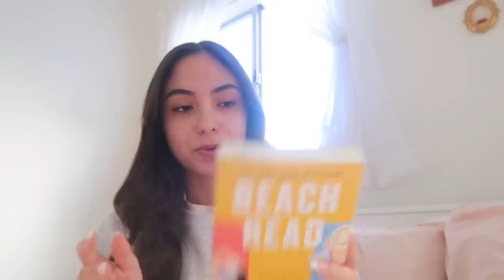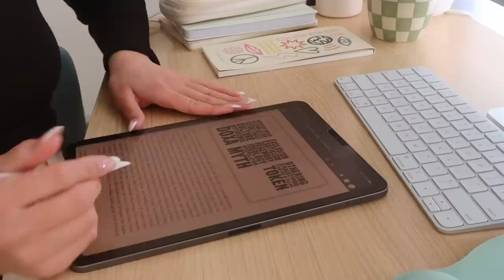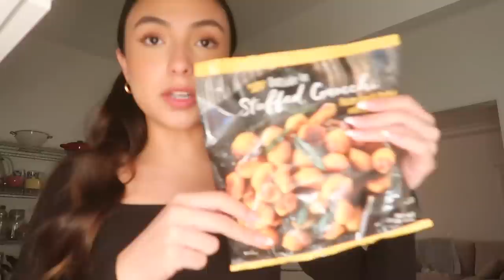COLLEGE DAY IN MY LIFE! 🏫 studying, clothing haul, slow mornings, etc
Click on the link below to check out Klassy Network's super comfortable bramis!

xoxo ken